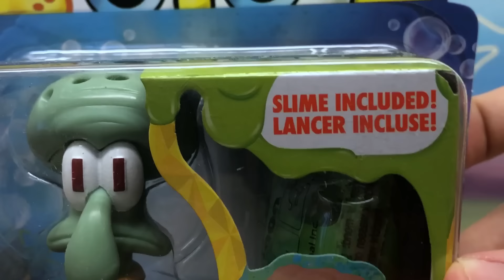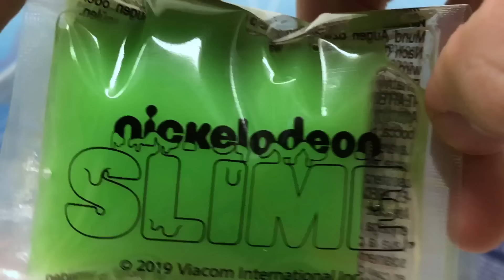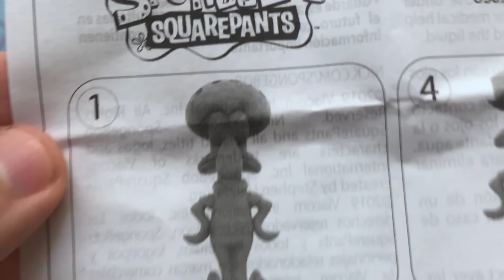CALAMARDO - Slimeez | Figura con SLIME de BOB ESPONJA | Alpha Group Mattel - TOY SHOTS (2022)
Reseña de la nueva figura de Calamardo con Slime de la Serie de Slimeez de Bob Esponja que salió en 2020. Este pack incluye una figura de dos piezas de Calamardo y una bolsita del clásico Slime de Nickelodeon.